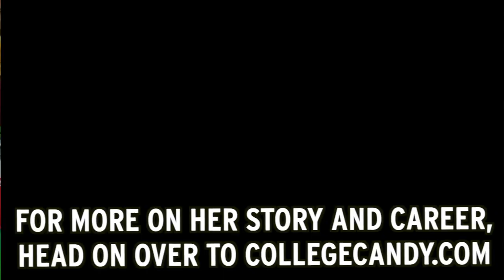Iran’s First Female Triathlete Is Changing The Game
Shirin Gerami became Iran's first female triathlete back in 2013, and she's changing the game for hijab-wearing athletes around the world.